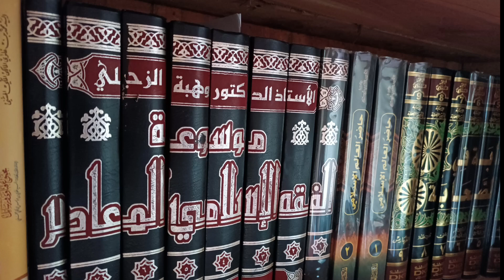"Apa rahasia di balik bintang jatuh?" . Bagian 1@kajianustadzsyahidin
@kajianustadzsyahidin Kitab Qosidah Burdah